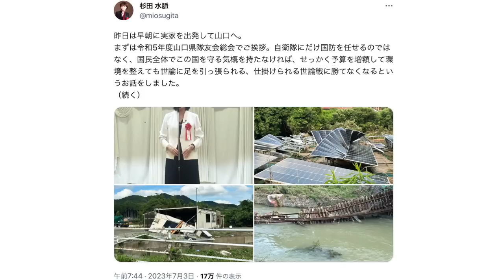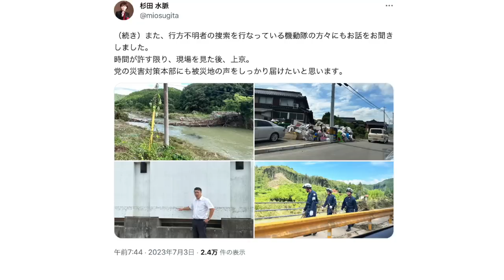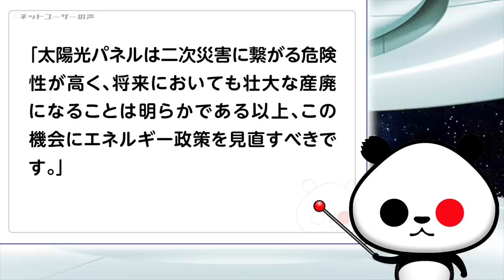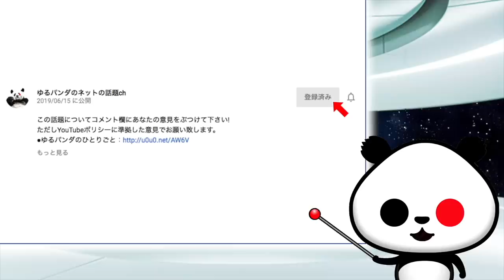山口県の豪雨被害 太陽光パネルが大破し至る所で大きな被害が話題